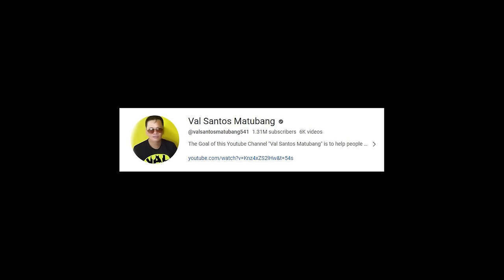PART 12 | CARLA PRINANGKA SI JOMAR! HINDI INAASAHANG PANGYAYARI NAKUNAN NG CAMERA!